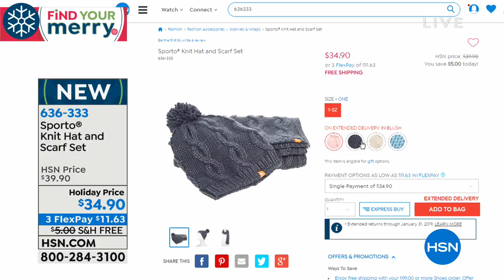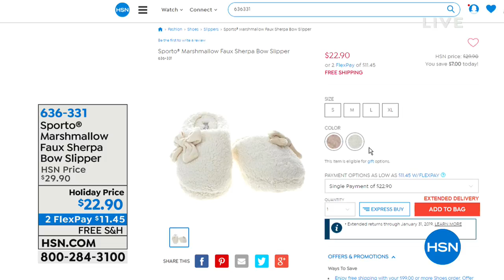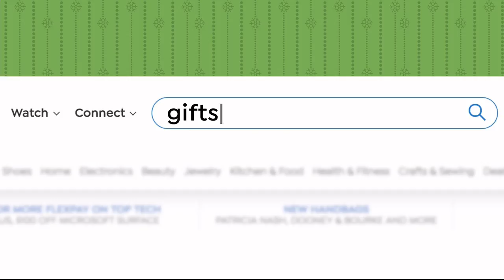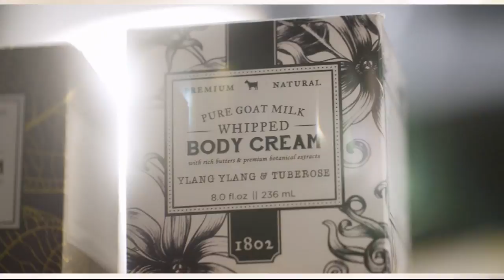HSN | Sporto Boots 10.15.2018 - 09 AM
Discover an all weather water-resistant footwear brand that keep the feet dry and cozy all day long. Functional footwear for every lifestyle that blends technology and smart design.  Available in a variety of styles, colors, and a full range of sizes